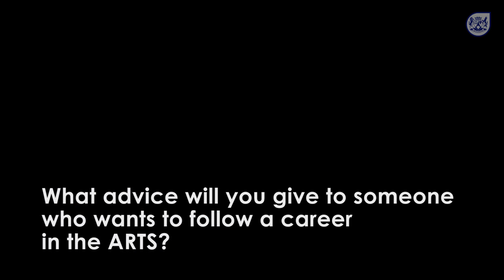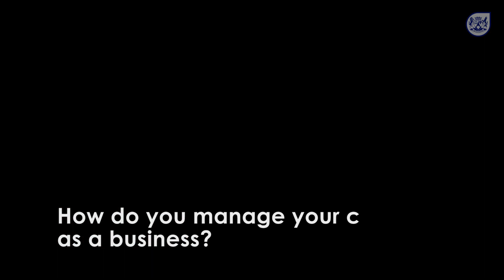An interview with Wessel Pretorius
Wessel Pretorius is an award-winning actor, writer and theatre maker.
In this video he speaks about:
• The value of the Arts in Education.
• Advice to a person who wants to pursue a career in the performing arts.
• His inspiration to pursue a career in the Arts.
• His career path in the Arts.
• The benefits of being exposed to the arts.
• How he manages her career as a business.